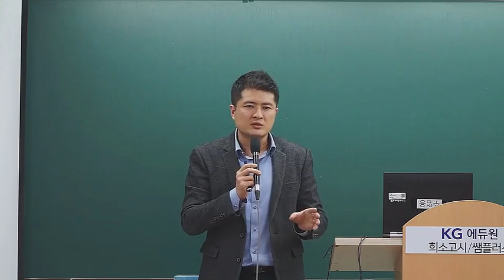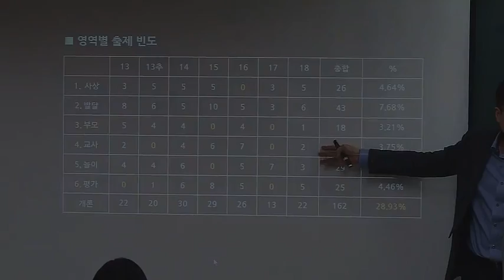[희소임용] 유아 이동건 2019학년도 기출문제 해설특강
* 수강대상
- 합격을 예측하고 싶은 응시생
- 2020학년도 시작을 위해 감을 잡고 싶은 예비 수험생